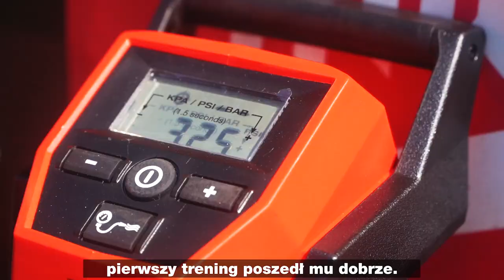Dawid Zaremba #151 EMX85 GDAŃSK 2021